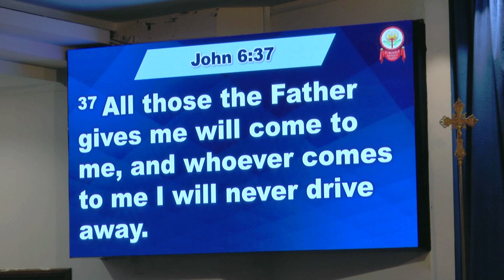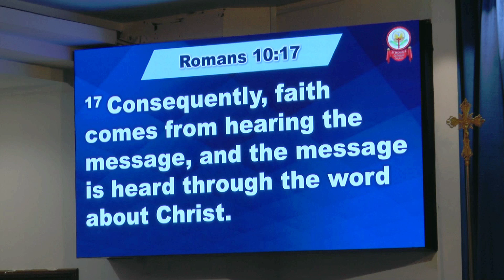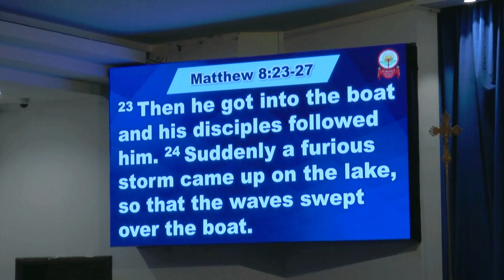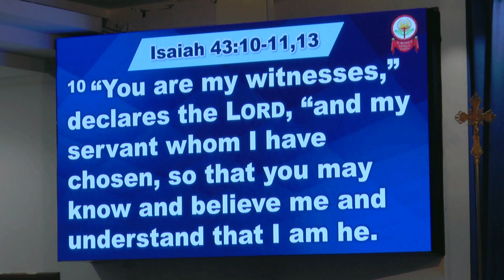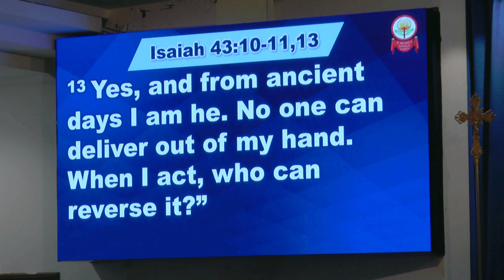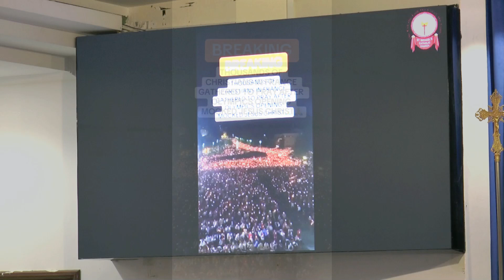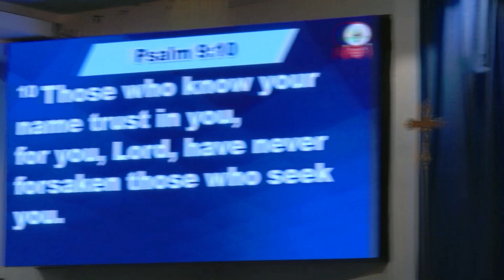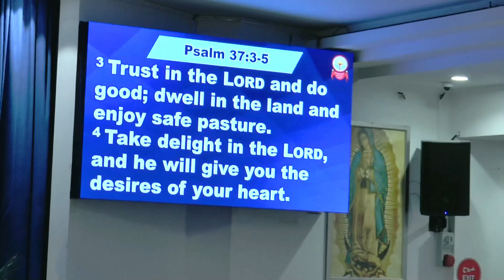WORD OF GOD | JESUS! THE GOD OF MIRACLES | HEALING SESSION | 25TH AUG '24 | PRAYER SESSION